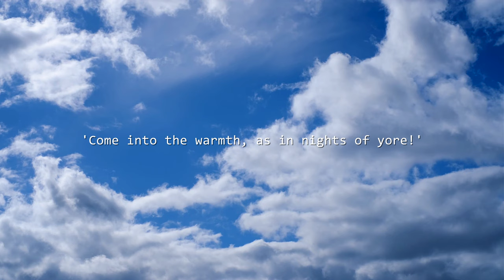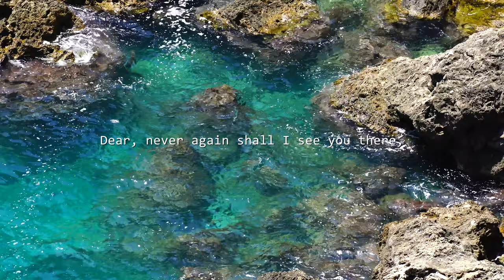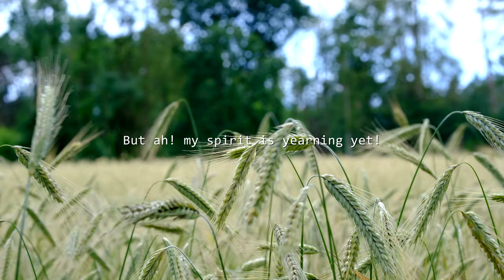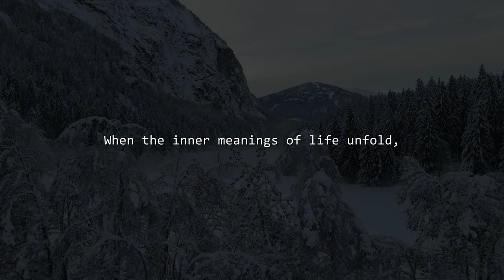Jennings Carmichael - A Womans Mood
Epic Poesy presents:

"A Womans Mood"

By Jennings Carmichael.

Narrated by Adam.